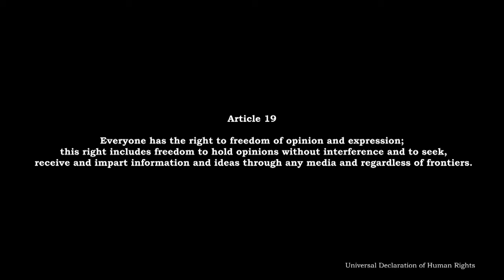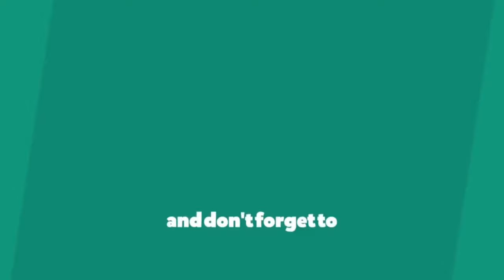അദ്വൈതം : ആത്മീയവും ഭൌതികവും ഡോ.കെ.മഹേശ്വരൻനായർ :: Monism : Idealistic and Materialistic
മൊത്തം തത്വശാസ്ത്രത്തെസംബന്ധിച്ച് നമ്മൾ വിലയിരുത്തുകയാണെങ്കി‍ൽ രണ്ടു മുഖ്യ കാഴ്ചപ്പാടുകളാണു് ഉള്ളതു് എന്നു കാണാം.

(1) ഈ കാണുന്ന സകല , പ്രപഞ്ചത്തിനും കാരണമായി ഈ പ്രപഞ്ചത്തിന്റെ നിയന്താവായി ഒരു പ്രപഞ്ചാതീതനായ അല്ലെങ്കിൽ അതീതമായ ഒന്നുണ്ട്. അങ്ങനെ ഒന്നു് എന്നു് പറയുന്നതിനെ പല പേരുകൾ പറയും. ഈശ്വരൻ എന്നു പറയും. ബ്രഹ്മം എന്നു പറയും.    ആത്മാവു് എന്നു പറയും. ആശയം എന്നു പറയും.  ഇതു് തത്വശാസ്ത്രത്തിൽ അടിസ്ഥാനപരമായ ഒരു നിലപാടാണു്. (2) മറിച്ച് അങ്ങനെ ഒന്നില്ല. ഇക്കാണുന്ന ഈ പ്രപഞ്ചത്തിനു് അതീതം എന്നു  പറയുന്നതിനു് കാര്യമായ അ‍ർത്ഥമില്ല, കാരണം പ്രപ‍‍ഞ്ചത്തിന്റെ അതിരു തന്നെ നമുക്ക് അറിഞ്ഞുകൂടാത്തപ്പോൾ പ്രപഞ്ചത്തിനു് അതീതം എന്നു പറയുവാൻ ഒട്ടും ഒക്കുകയില്ല. അതുകൊണ്ട് ഇക്കാണുന്ന ഈ പ്രപഞ്ചം തന്നെയാണു്, അതു മാത്രമാണു് അടിസ്ഥാന സത്യം എന്നതു് മറ്റൊരു നിലപാടാണു്.  ഇതിനെയാണു് ഭൗതികവാദം എന്നു് തത്വശാസ്ത്രത്തിൽ വ്യവഹരിയ്ക്കുന്നതു്. ഇതിൽ ആദ്യത്തെ നിലപാടിനെയാണു് ആത്മീയവാദം അല്ലെങ്കിൽ ആശയവാദം എന്നു പറയുന്നതു്.

ശങ്കരാചാര്യ‍ർ (788 CE - 820 CE) പ്രചരിപ്പിച്ചിട്ടുള്ള അദ്വൈതവേദാന്തത്തിന്റെ അടിസ്ഥാന സിദ്ധാന്തം എന്താണു്?

 വേദാന്തിയും ശൈവനും ആയിരുന്ന ആചാര്യ സുന്ദരപാണ്ഡ്യൻ രണ്ടു വരികളിൽ ഇതു സംഗ്രഹിച്ചിട്ടുള്ളതു് സുപ്രസിദ്ധമാണു്.
ബ്രഹ്മസത്യം ജഗന്മിഥ്യാ
ജീവോ ബ്രഹ്മൈവ ന അപരഃ
ബ്രഹ്മം അതു മാത്രമാണു് സത്യം.
ബ്രഹ്മം മാത്രമാണു് സത്യം. ഈ കാണുന്ന പ്രപഞ്ചം മിഥ്യയാണു്. ജീവാത്മാവു് പരമാത്മാവു് എന്നു് രണ്ടില്ല. രണ്ടും ഒന്നു തന്നെയാണു്. മിഥ്യ എന്നതു് വളരയധികം തെറ്റിദ്ധരിപ്പിയ്ക്കപ്പെട്ടിട്ടുള്ള ഒരു വാക്കാണു്. മിഥ്യ എന്നാൽ ഉള്ളതുപോലെ തോന്നുന്നതു് എന്നാണു് അ‍ർത്ഥം. ഈ വിഷയത്തിൽ തന്നെ ധാരാളം വാദപ്രതിവാദങ്ങൾ ദ്വൈത വേദാന്തികളും അദ്വൈതവേദാന്തികളും തമ്മിലുണ്ടായിട്ടുണ്ടു്. ബ്രഹ്മൻ മാത്രമാണു് സത്യം മറ്റുള്ളതെല്ലാം മിഥ്യയാണു് എന്ന അദ്വൈത വേദാന്തികളുടെ നിലപാടിനെ ശക്തിയുക്തം എതിർത്തവരാണു് മധ്വാചാര്യരുടെ ദ്വൈത വേദാന്തികൾ. ഏതാണ്ട് 13ാം നൂറ്റാണ്ടിൽ ദ്വൈത വേദാന്തികളുടെ ഒരു പരമാചാര്യനായിരുന്ന വ്യാസതീർത്ഥൻ അദ്വൈതവേദാന്തത്തിന്റെ ജഗന്മിഥ്യ സിദ്ധാന്തത്തെ തകർത്തു തരിപ്പണമാക്കിക്കൊണ്ട് ന്യായാമൃതം എന്ന പുസ്തകം എഴുതി. അദ്വൈതത്തിന്റെ അടിത്തറ ഇളക്കുന്ന തരത്തിലുള്ള സമീപനമാണു്  വ്യാസതീർത്ഥൻ ന്യായാമൃതത്തിൽ സ്വീകരിച്ചതു്. ഏകദേശം 17ാം നൂറ്റാണ്ടായപ്പോൾ വ്യാസതീർത്ഥന്റെ ന്യായാമൃതത്തെ ആദ്യന്തം ഖണ്ഡിച്ചു കൊണ്ട് മധുസൂദനസരസ്വതി അദ്വൈതസിദ്ധി എന്നൊരു പുസ്തകം എഴുതി. ന്യായാമൃതവും അദ്വൈതസിദ്ധിയും ചേർത്തുവച്ച് ഒന്നു് വായിക്കുന്നതു് നമ്മുടെ ബുദ്ധിവികാസത്തെ വളരെ സഹായിക്കും.